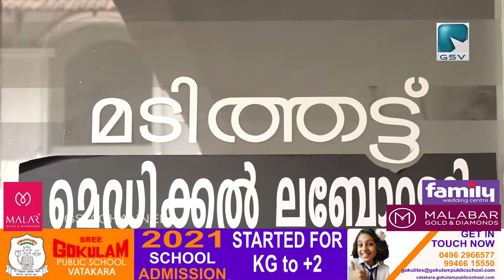വടകരയിൽ ആദ്യമായി ആരോഗ്യ രംഗത്ത് ടെലി മെഡിസിൻ പദ്ധതിയുമായി ഊരാളുങ്കൽ ലേബർ കോൺട്രാക്ട് സൊസൈറ്റി